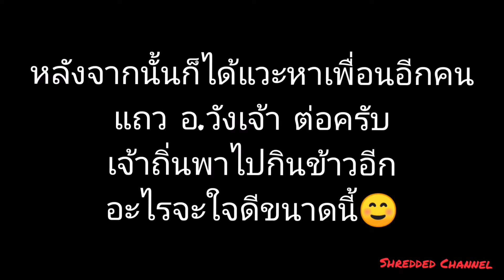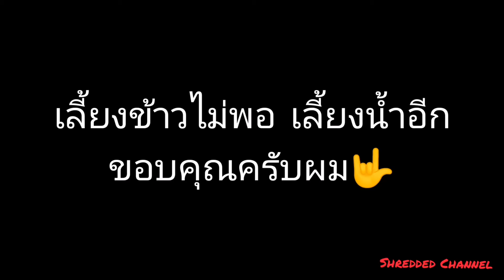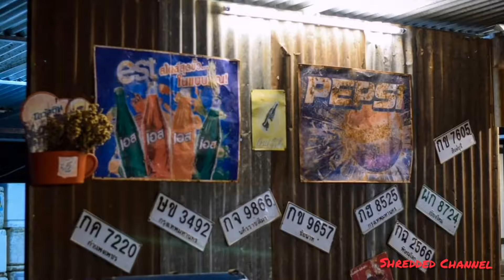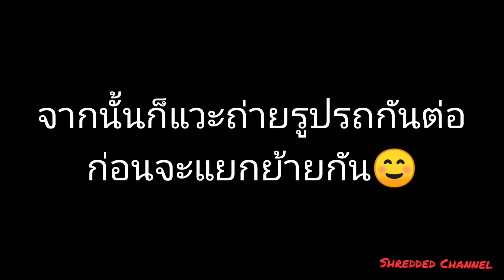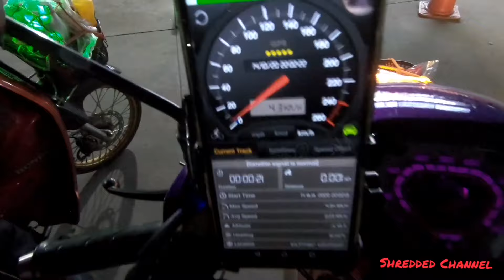แม่กำปอง​ กรุงเทพ​-เชียงใหม่​ ด้วย​งบ​2,630​บาท​ วัยรุ่น​อินโด​ ทริป​ไปไหน​ไม่รู้​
คลิปวิดีโอนี้อาจจะไม่ได้เป็นแนวอะไรมากนัก​ แต่ผมทำเก็บไว้เป็นความทรงจำของตัวเองครับ​ วันนึงอาจจะได้ย้อนกลับมาดูคลิปวีดิโอของตัวเอง​ ส่วนใครที่ชอบคลิปหรือไม่ชอบก็ขอบคุณ​ครับ​